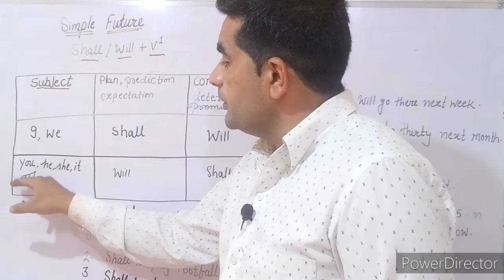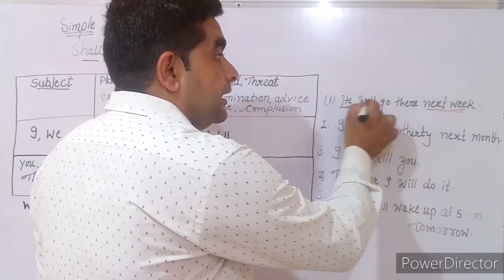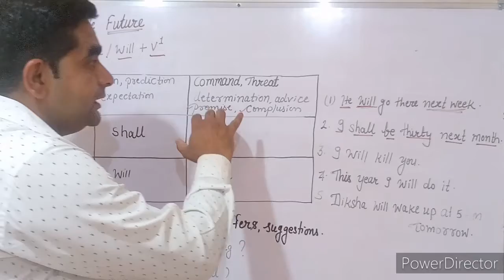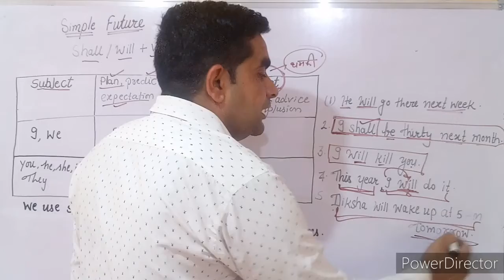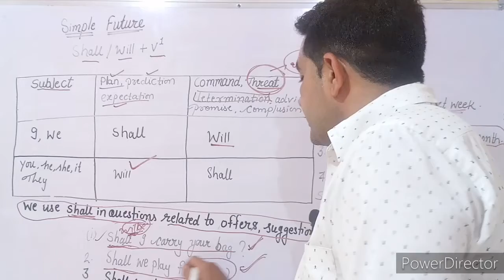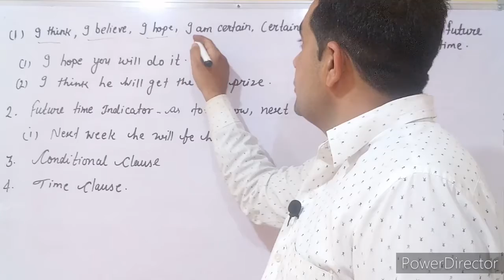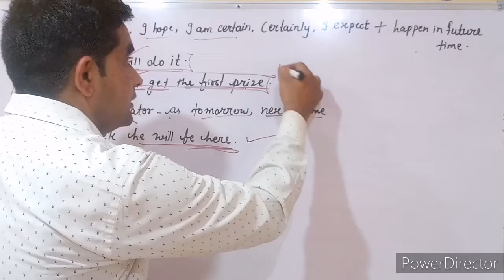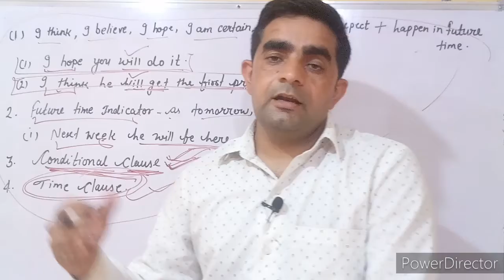Future indefinite /Simple future,Future time uses of shall &will /@Mission100English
All possible care has been taken to present correct legal position in this video. The teacher or channel is not in any way responsible for any loss or damage arising to any person from any inadvertent error or omission in this video.